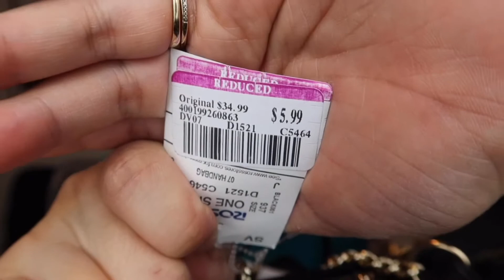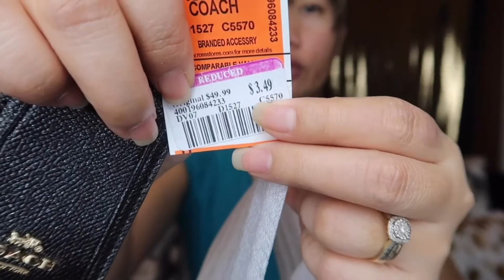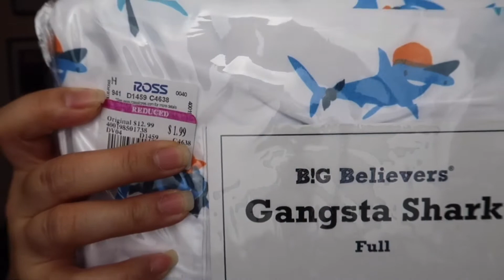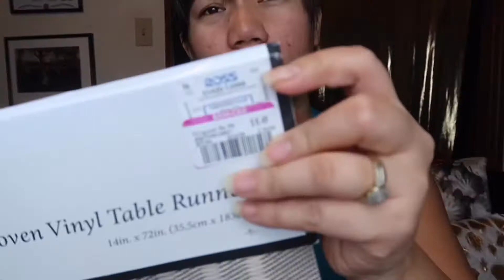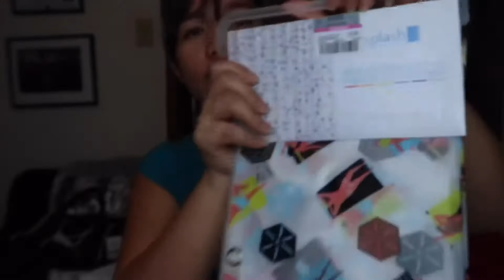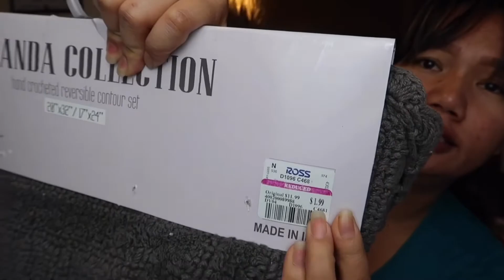ROSS .49CENTS COACH WALLET AND PURSES HAUL UNDER $5 | ROUND 2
Hi guys,
This is round 2 haul from Ross. And I scored expensive brand of wallet and purses. So try to visit your store and keep looking.

Goodluck guys and share your hauls with me.

Thank you and see you in my next video guys.

Love,
MJ